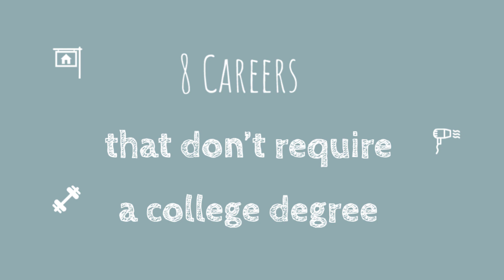8 careers that DON'T require a college degree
Hey everyone! Welcome back. In this video, I'm giving you some options for if you're unsure if college is for you. Before you spend tens of thousands of dollars on a 4-year degree if you don't know what you want to do, consider some alternative options!